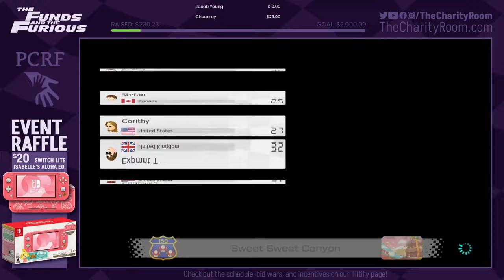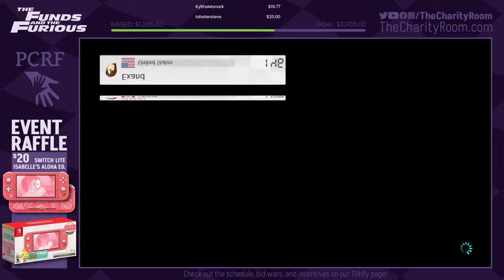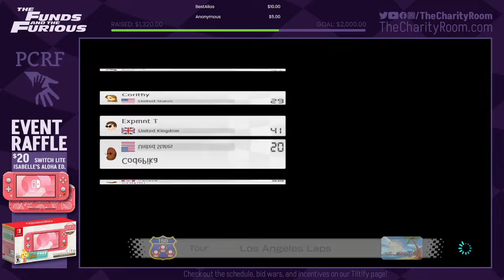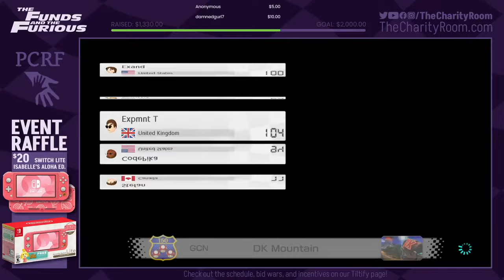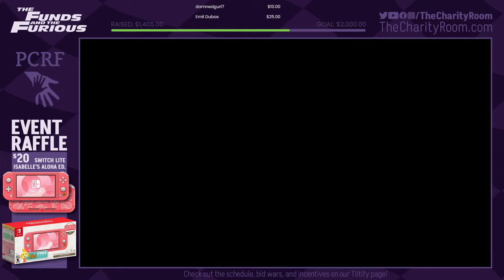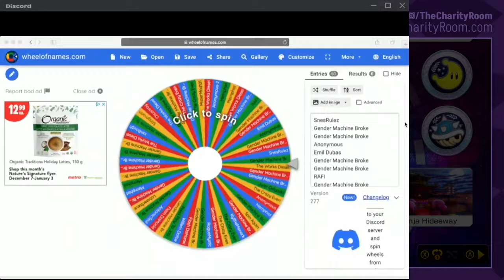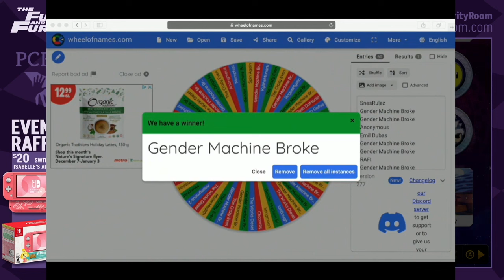Racing ALL 96 Courses in Mario Kart 8 Deluxe for Charity! | "The Funds and the Furious" Full Stream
On Saturday December 9th, The Charity Room raced through all 96 courses in Mario Kart 8 Deluxe, raising money for Palestine Children's Relief Fund.

Thank you for helping us reach over $1,450!